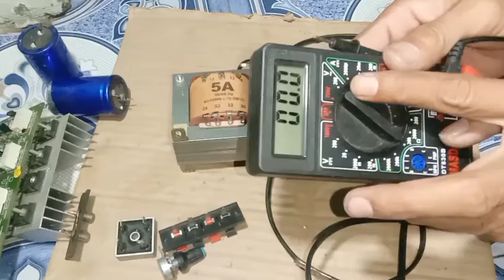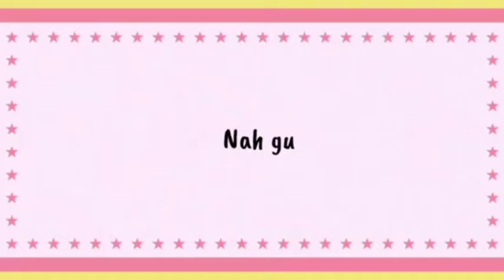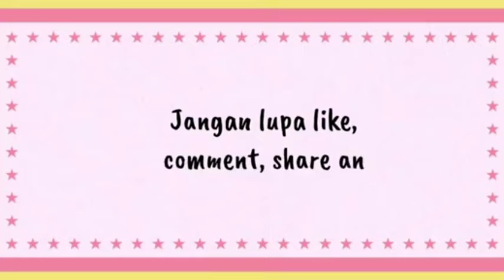cara merakit ampli ocl 150 watt stereo bagi pemula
cara merakit ampli ocl 150 watt stereo mantab// bassnya glerrr,power  ocl 150 watt dengan trafo 5 ampere ct ,langkah dan cara merakit power amplifier bagi pemula sangat mudah ,silahkan simak tutorial cara membuat power amplifier ocl 150 watt stereo SIMAK VIDEONYA!!